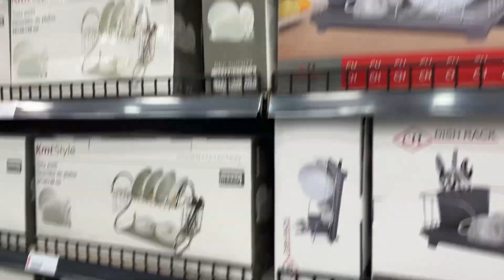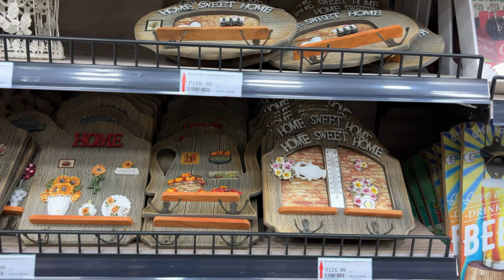WHAT'S NEW ON BESCO | BESCO TOUR I